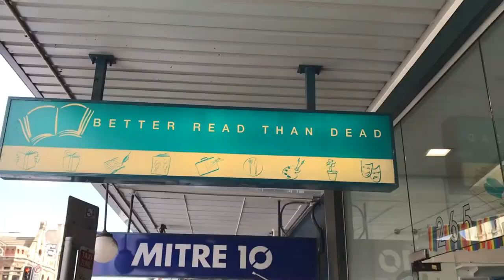Bookshops of Sydney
There’s a good reason why physical bookshops are still going strong today.